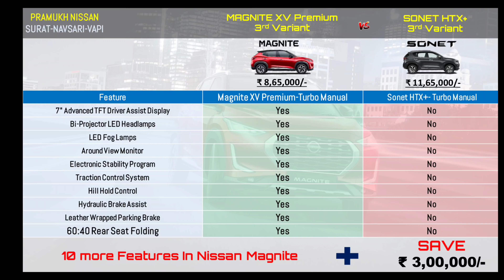Nissan magnite vs kia sonet